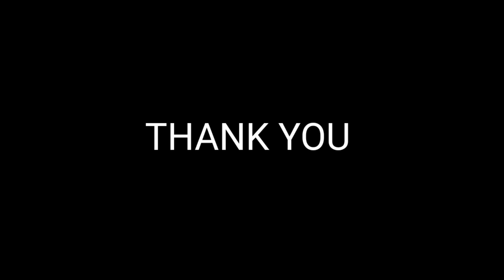Why Education Is Important?? আমি কিয় শিক্ষা লাভ কৰিব লাগে??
Why Education Is Important? in Assamese

আমি কিয় শিক্ষা লাভ কৰিব লাগে তাৰ ওপৰত অলপ আলোচনা কৰা হৈছে। মোৰ opinion দিছো! আপোনালোকেও নিজৰ নিজৰ মন্তব্য আগবঢ়াব পাৰে।